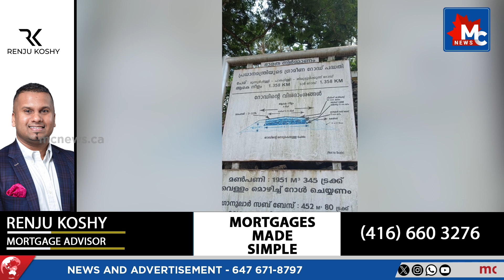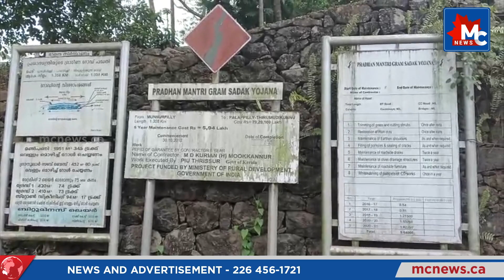ഭരണാധികാരികളെ ഇതിലെ ഇതിലെ : വികസനം കാത്ത് പുഷ്പഗിരി പാലപ്പിള്ളി റോഡ് | INDRAPRASTHAM 2024 | MC News